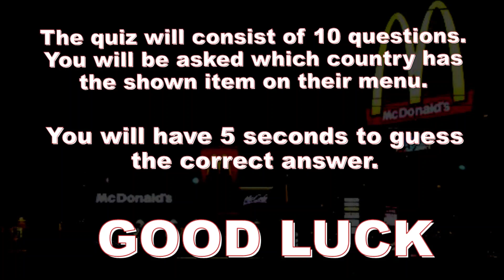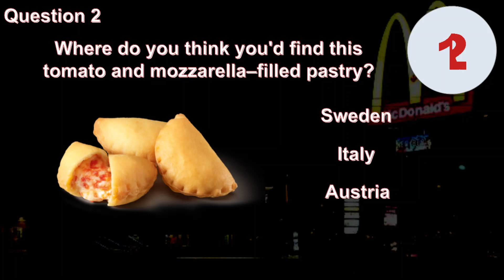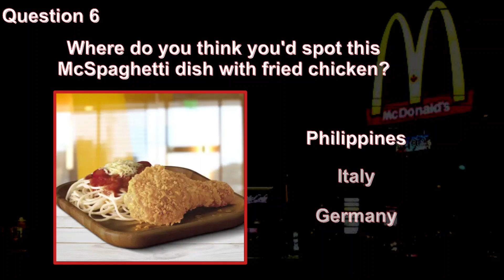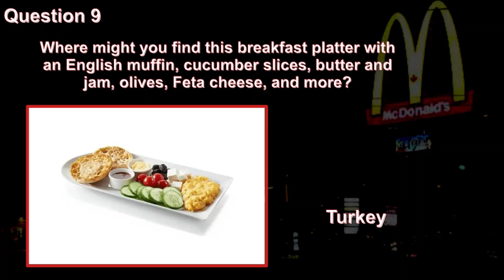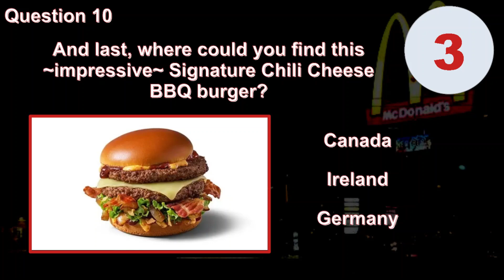MCDONALD'S INTERNATIONAL MENU QUIZ - Can you guess what country the McDonald's menu items are from?